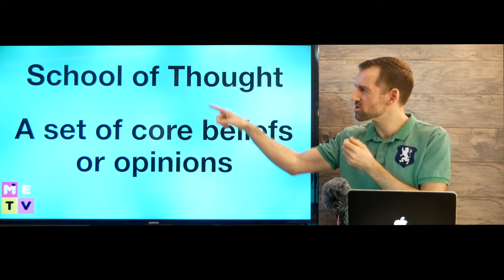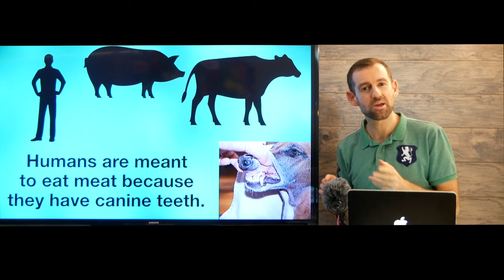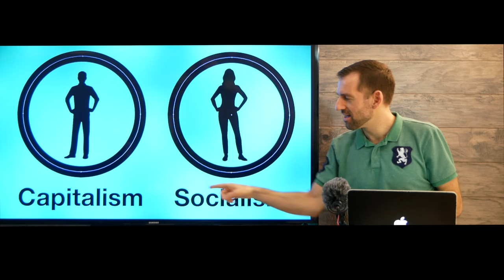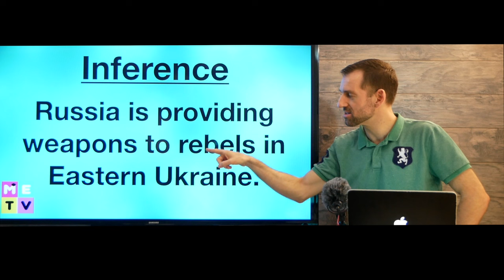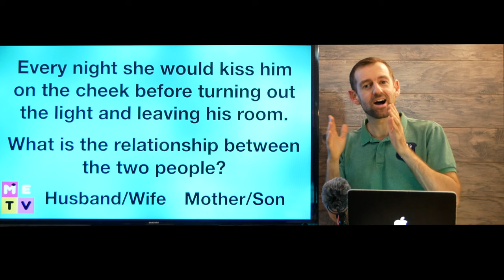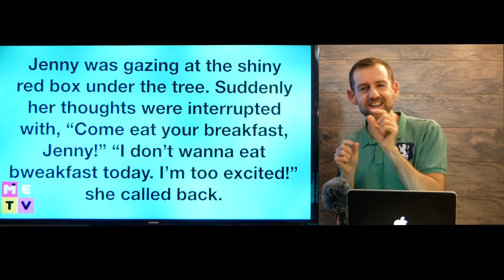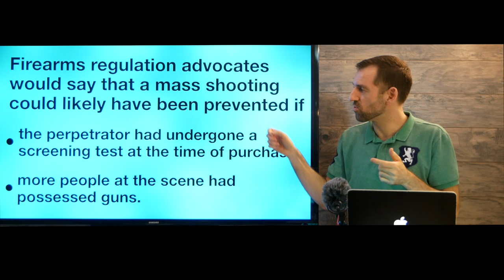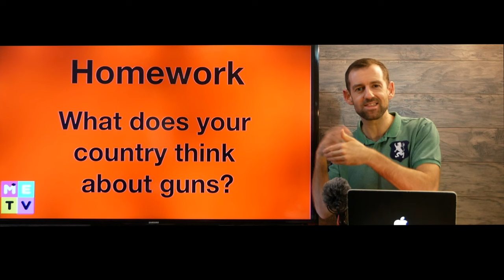CELPIP Listening Practice Questions | School of Thought?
CELPIP listening practice questions. Here we go!

You can always find my YouTube homepage at:
Youtube.com/madenglishtv